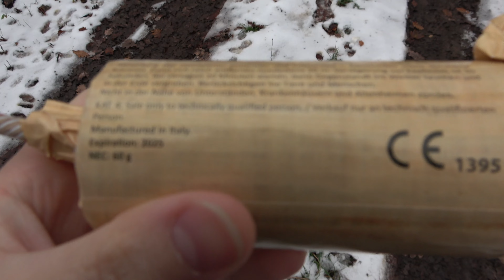GLADIATOR Firecracker | Spanish Cracker Gladiator | Made in Italy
Der Gladiator Spanish Cracker/Firecracker. NEM 60g Made in Italy.